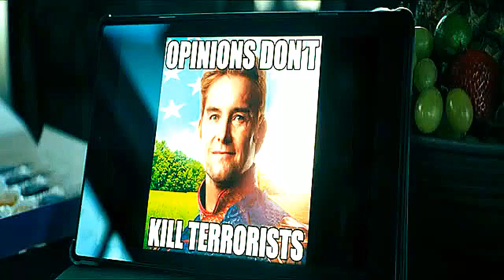the Boys 2 x 5 (stromfront helps homelander )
I am not owner of this show or any other show.